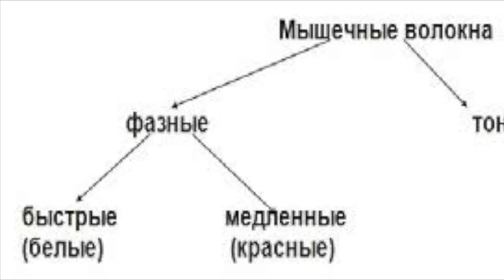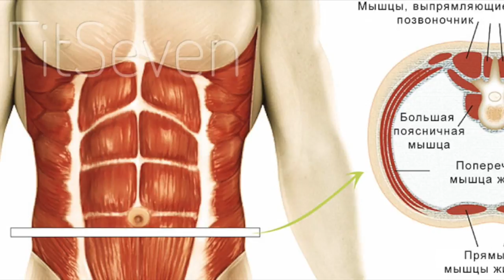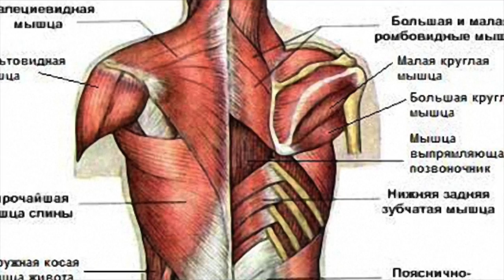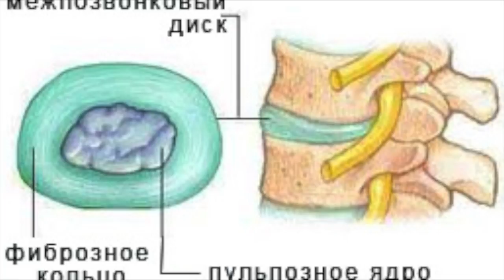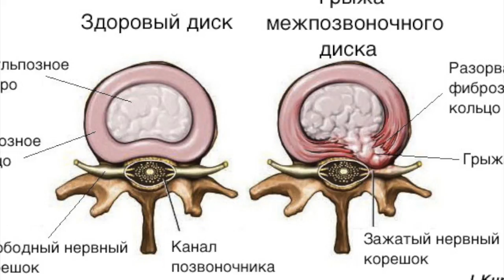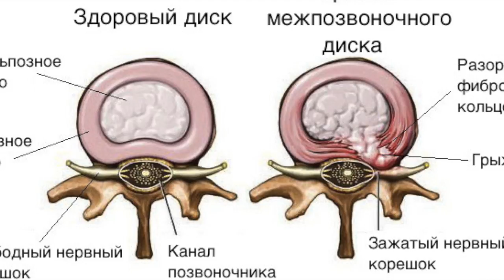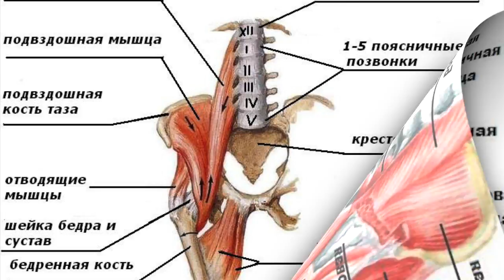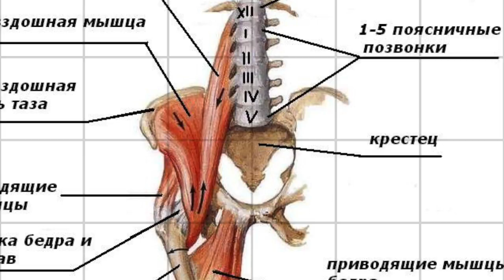Болит СПИНА? Избавься от боли раз и навсегда. Экстензии и ГиперЭ ошибки докторов - Часть 1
СПИНА - Избавься от боли раз и навсегда. Экстензии и ГиперЭкстензии – ошибки докторов

ДРУЗЬЯ! Перед тем как задать вопрос, проверьте, нет ли на него ответа в моей группе или на моем канале! Также веду платные персональные тренировки и ОНЛАЙН консультации! В любом случае стараюсь ответить всем! ;егор рубанов, боли в спине, как избежать боли, грыжи и протрузии, ошибки докторов, межпозвоночные грыжи, межпозвонковые грыжи, протрузии. как тренироваться при блях, экстензии и гиперэкстензии, спина, как преодолеть боль, все о болях в спине, основная причина болей,